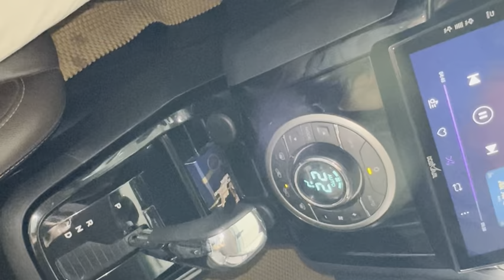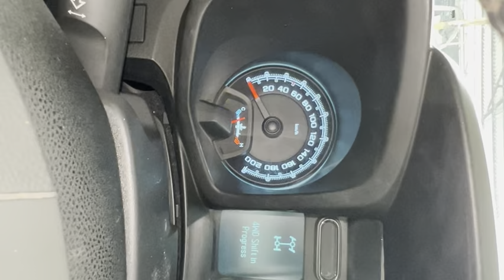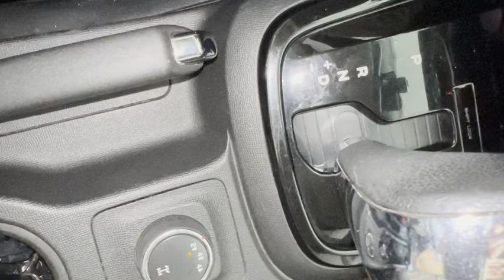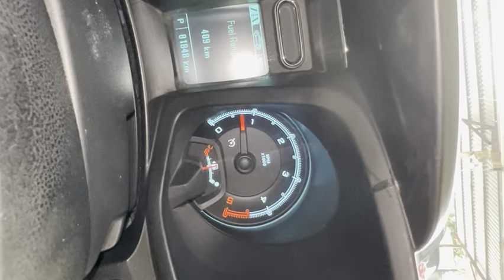Cách chuyển qua 2 cầu chậm và tháo cầu trên Chevrolet Colorado 4x4